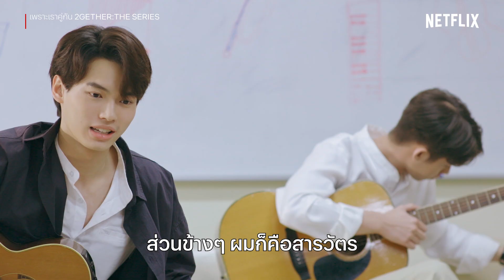สวัสดีครับ ผม 'ไทน์' คนชิคๆ ข้างๆ ผมคือ...!? | เพราะเราคู่กัน | Netflix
กวนแค่ไหน ถามใจ 'ไทน์' ดู เทคหนึ่งก็แล้ว เทคสองก็แล้ว 'สารวัตร' จะได้ซักเทคไหมเนี่ยยยย ไทน์หัวร้อนแล้วน้า